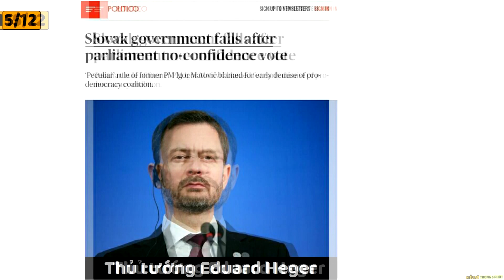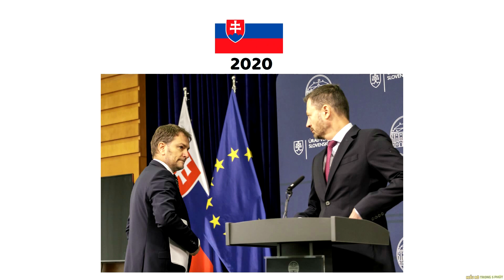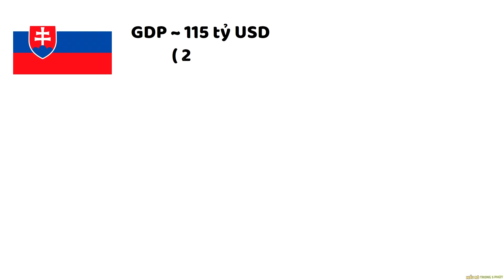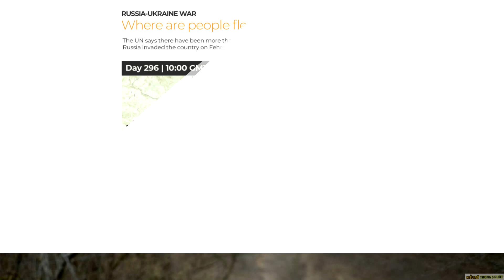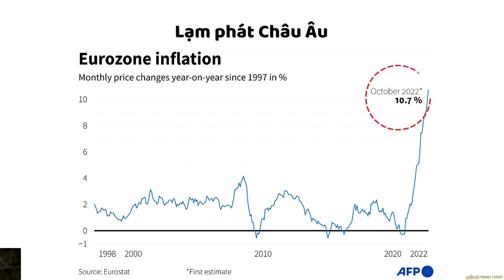Chính phủ Slovakia sụp đổ ! - Nâng Tầm Kiến Thức